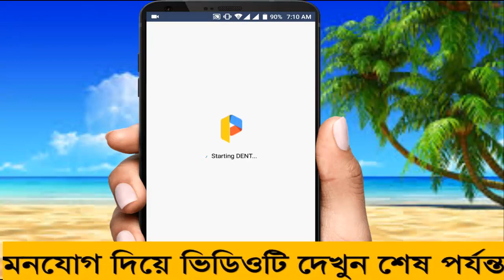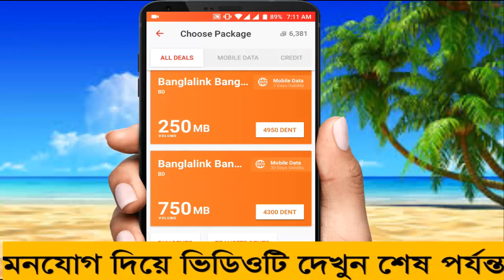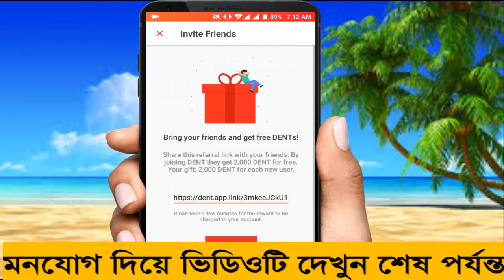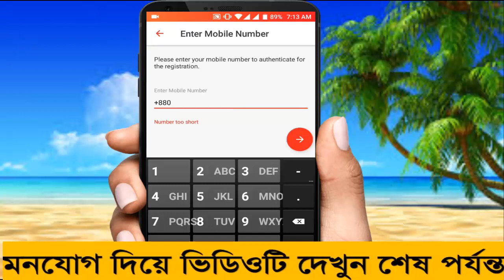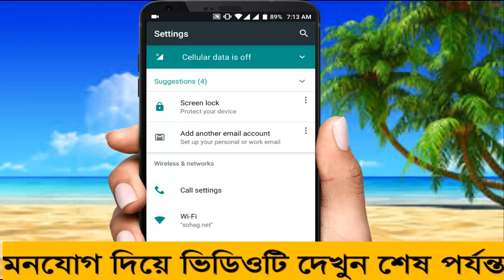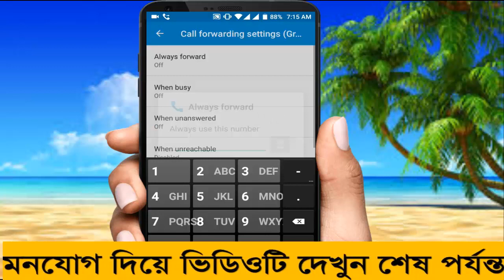Dent অ্যাপ দিয়ে আবার পেমেন্ট নিন সাথে নতুন হ্যাক সিস্টেম